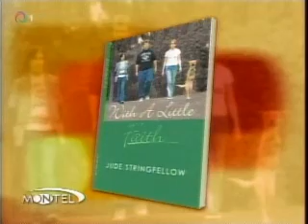Faith, the 2 legged dog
Awesome video about a dog born with 2 legs who walks on 2 legs